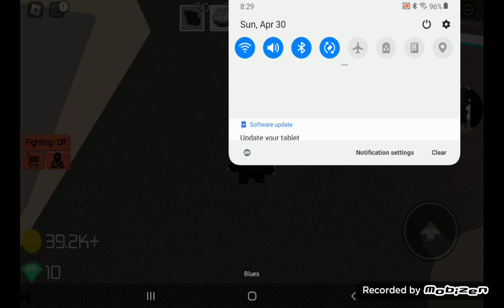I killed the guys with my gun and unlocked a hoverboard Roblox clone Tycoon 2 gameplay part 23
enjoy Roblox clone Tycoon 2 gameplay part 23